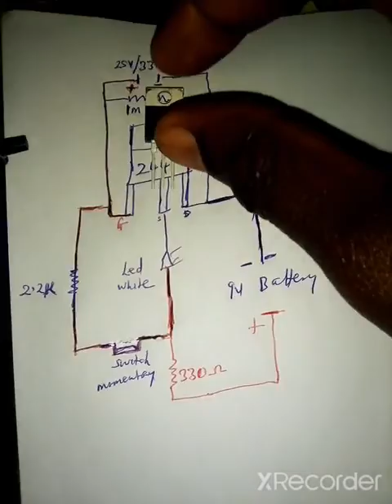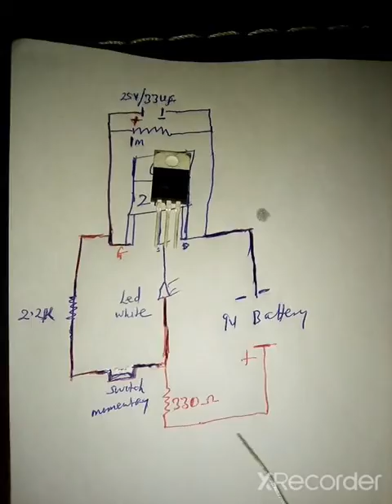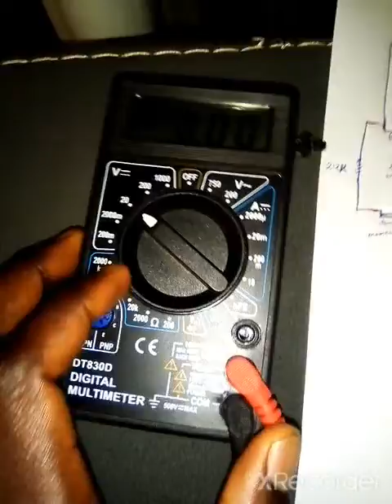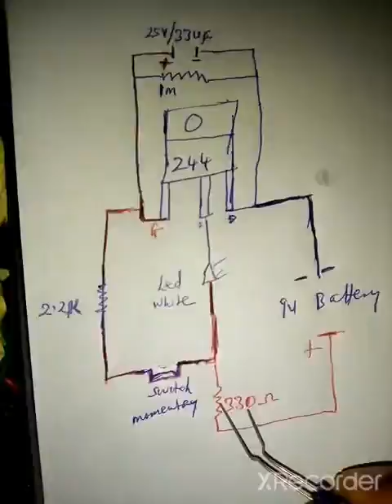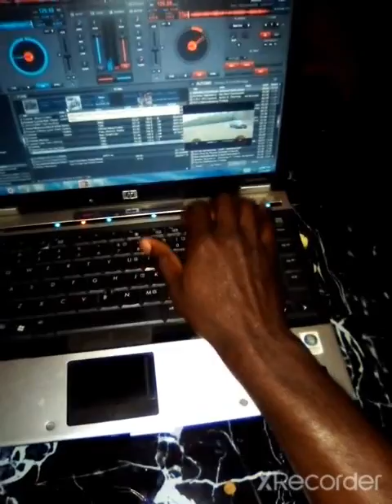How to put backligh on your multimeter for night vision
Backlight gets turn after cliking the switcH And getS turn off automatically after some minutes/seconds. No EneRGy Waste At OFf TiMe. Saves BattEry Life.
Components required:
1. MOSFET z44,
2. 33uf capacitor,
3. 2.2k resisitor,
4. 1mega ohm resistor
5. 330 resistor
6. 1 white led bulb
7. Momentary push switch